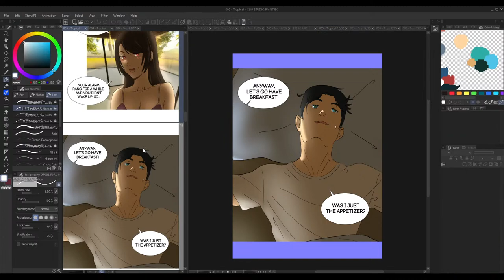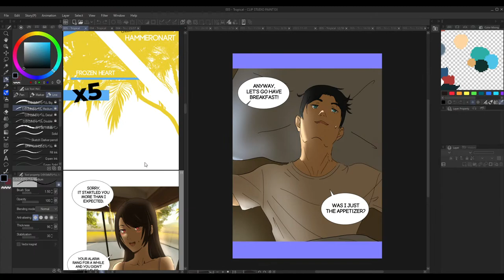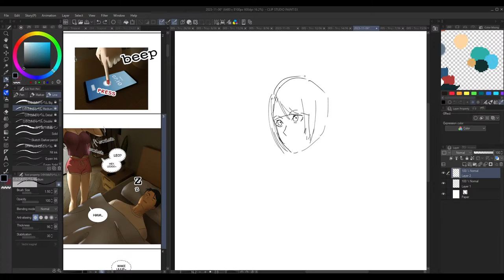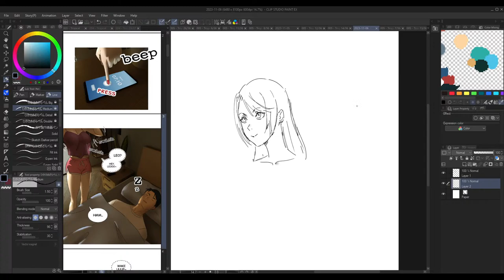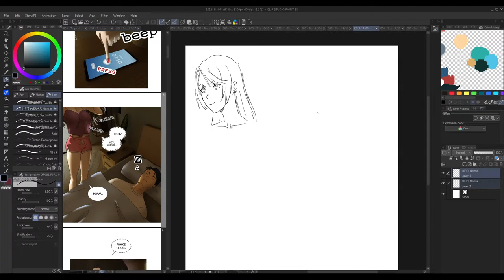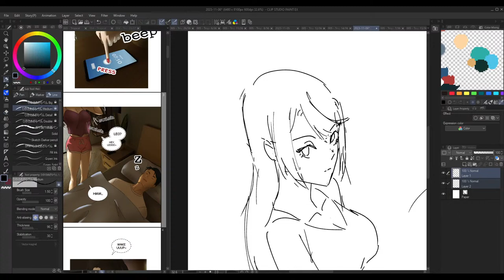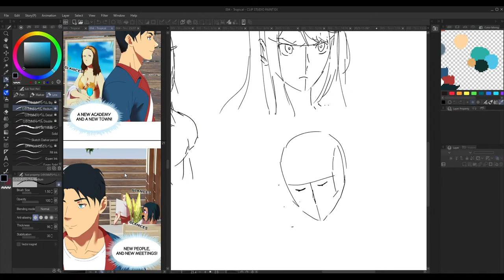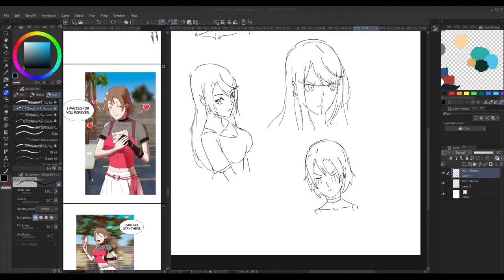Drawing Webtoon Comic Illust - Art Steam